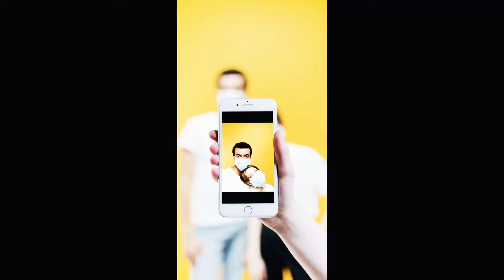Boston Made Inc. – Together Again